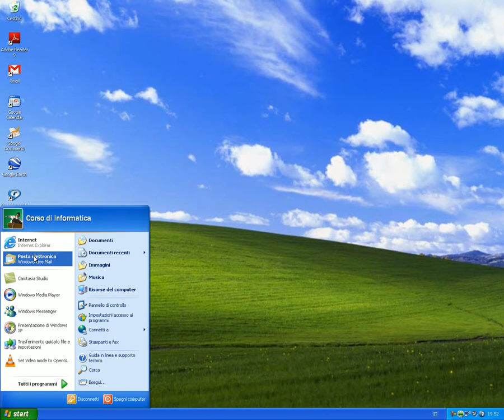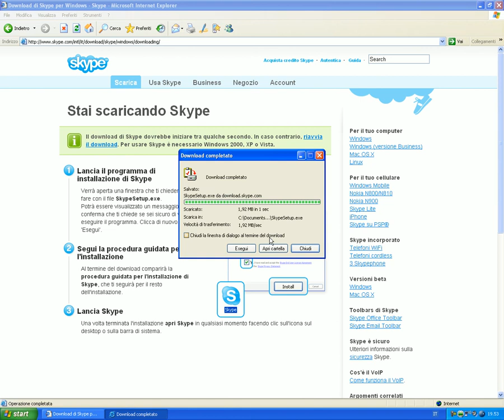Download ed Installazione Programmi - Skype.avi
Lezione di informatica per principiante. Download e Installazione del noto programma gratuito per chat e videochiamata. Skype da